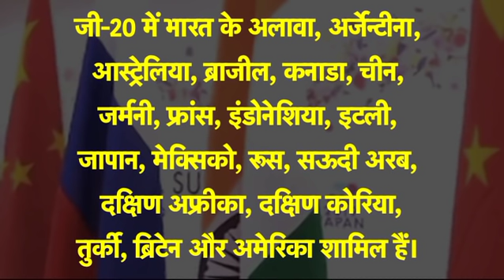G-20 देशों को पीएम मोदी वीडियो कान्फ्रेंसिंग के जरिए करेंगे संबोधित